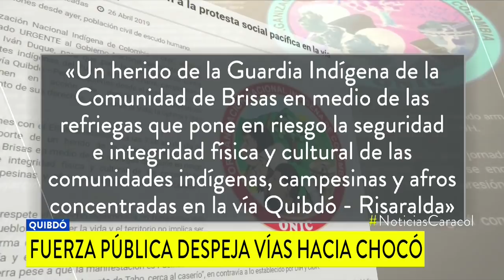Por la fuerza, ESMAD despeja vía Quibdó - Medellín bloqueada por indígenas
La carretera estuvo cerrada durante cuatro días por la minga indígena. En enfrentamientos con la policía hubo tres lesionados.